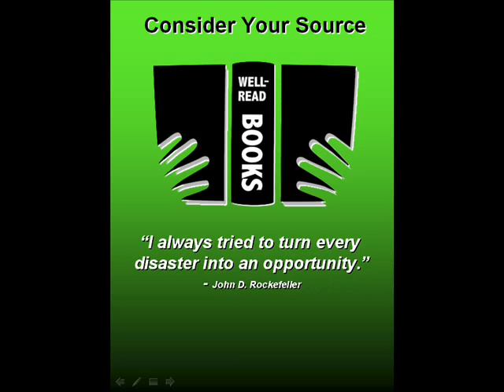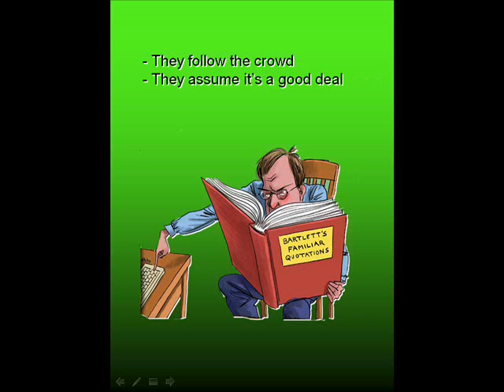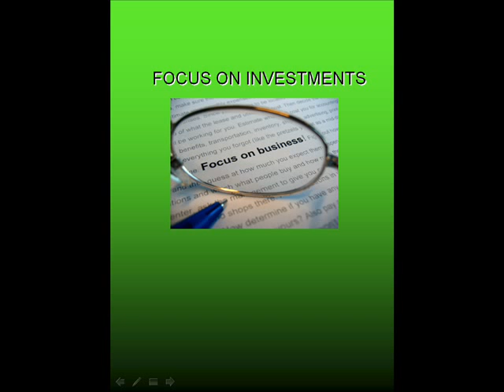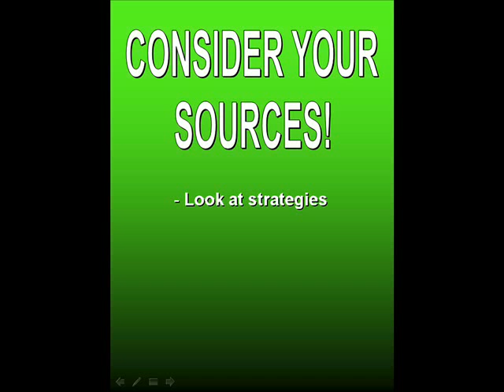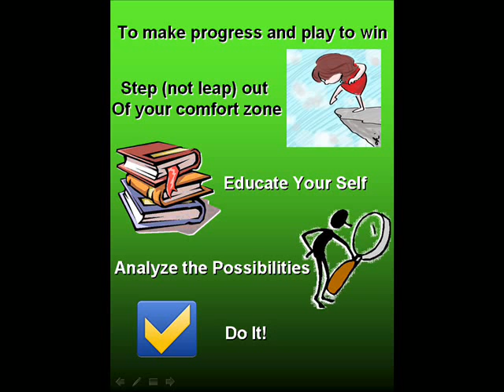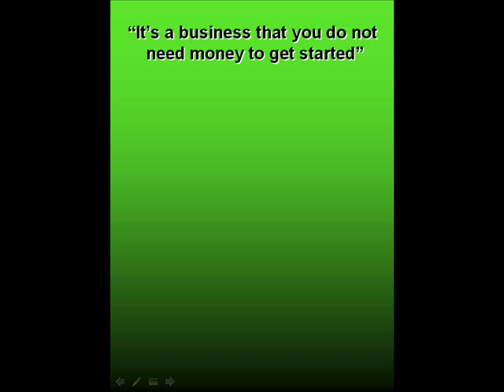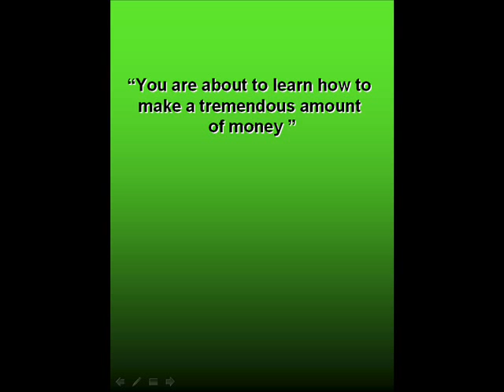Consider Your Sources